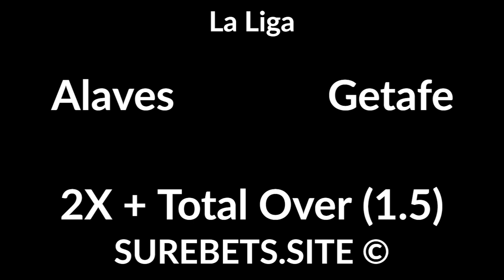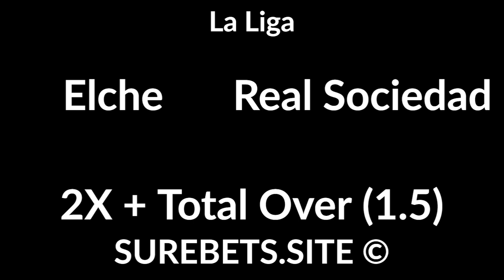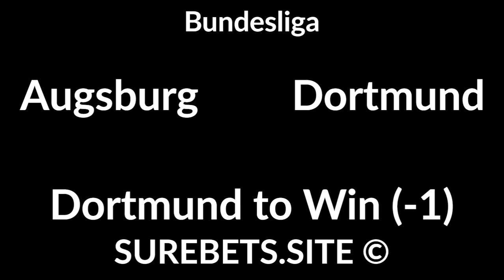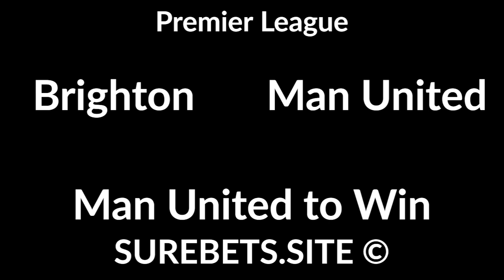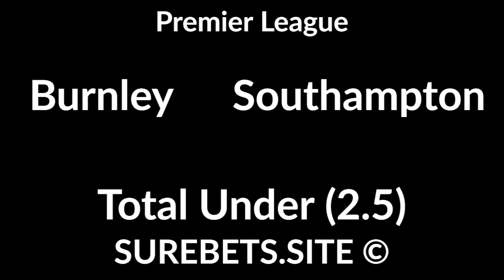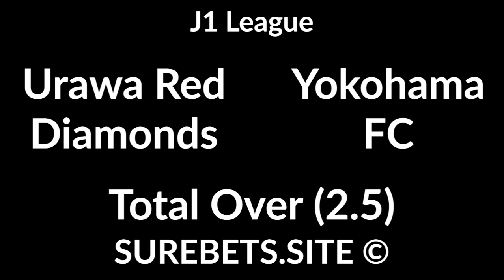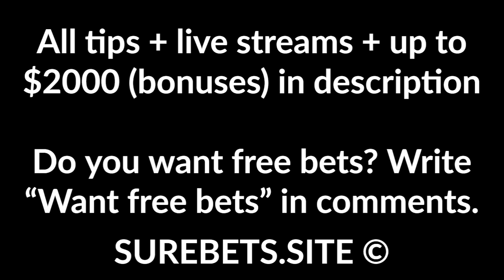Football Betting Tips Today - 26 September 2020 - La Liga, Bundesliga, Serie A, Premier League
Valencia vs Huesca
1X + BTTS

Alaves vs Getafe
2X + Total Over (1.5)

Real Betis vs Real Madrid
Real Madrid to Win

Elche vs Real Sociedad
2X + Total Over (1.5)

Mainz vs VfB Stuttgart
Mainz to Win (0)

Arminia vs FC Koln
FC Koln to Win (0)

Torino vs Atalanta
Atalanta to Win

Brighton vs Man United
Man United to Win

Crystal Palace vs Everton
2X + BTTS

Tambov vs Spartak Moscow
Spartak Moscow to Win

Zenit vs FC Ufa
Zenit to Win + TU (3.5)

PFC Sochi vs Krasnodar
Krasnodar to Win (0)

Urawa Red Diamonds vs Yokohama FC